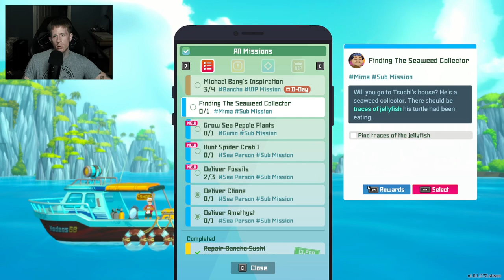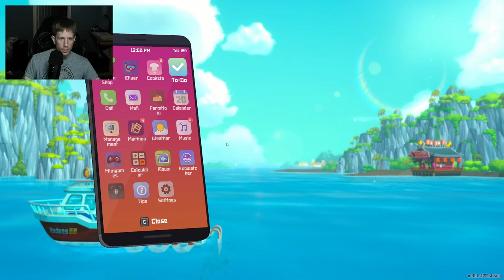I Hate John Watson | Dave The Diver Playthrough | Part 7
Part 7 of my playthrough of Dave the Diver. Enjoy the greatness.